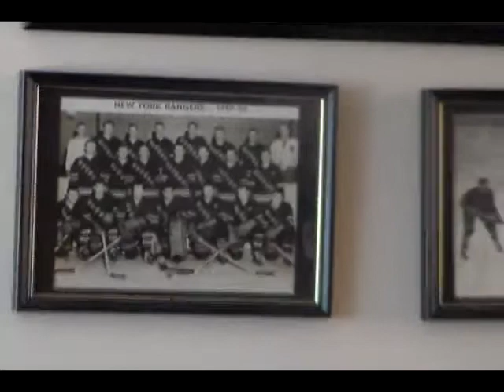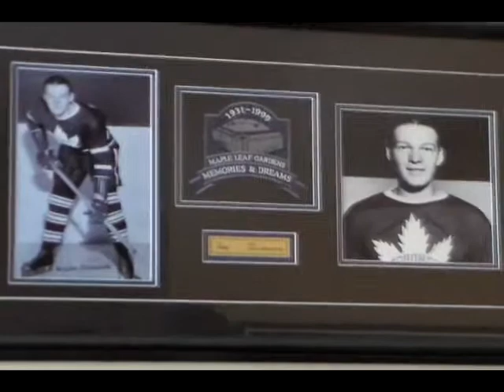Oral History of Hockey: Wally Stanowski Part Two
The Society for International Hockey Research interviews 95-year-old former NHL player Wally Stanowski, who played for the Toronto Maple Leafs and New York Rangers.

The interview is in two parts -- part one is -- and was conducted on June 19, 2014 by Jim Amodeo, Paul Bruno,and Greg Oliver.